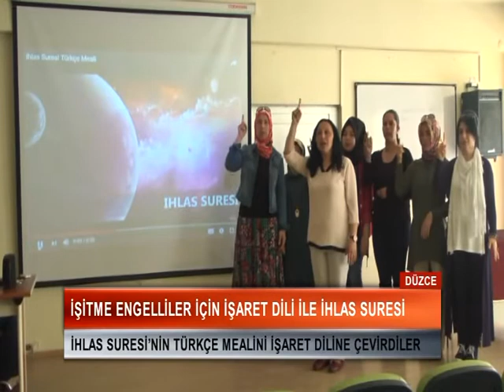İŞARET DİLİYLE İHLAS SURESİNİ OKUDULAR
Düzce'de İŞARET DİLİYLE İHLAS SURESİNİ OKUDULAR